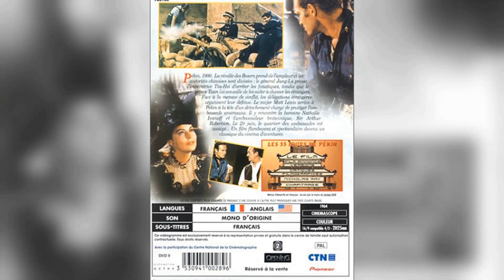WOW! Linda Harrison Facts That Will Make You Cry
Welcome to a time when Hollywood's brightest stars shined like diamonds on the silver screen! 🌟 Today, we honor the legendary Linda Harrison, whose talents continue to enchant audiences worldwide. 🎥

Join me as we journey through the unforgettable films, touching anecdotes, and enduring impact that make Linda Harrison an irreplaceable icon of Classic Hollywood.

🎬 Lights, camera, and let's rediscover the magic of Classic Hollywood with Linda Harrison as our beacon of stardom! ✨🎭
Filmography:
Midnight Massacre
Planet of the Apes
Wild Bill
Cocoon: The Return
Cocoon
Barnaby Jones
Switch
Airport 1975
Bracken's World
Beneath the Planet of the Apes
Wonder Woman: Who's Afraid of Diana Prince?
A Guide for the Married Man
Men Against Evil
Way... Way Out
The Fat Spy
Batman
Planet of the Apes Test Reel
Midnight Massacre
Wild Bill
Cocoon: The Return
Cocoon
Barnaby Jones
Switch
Airport 1975
Bracken's World
Men Against Evil
Way... Way Out
The Fat Spy
Batman